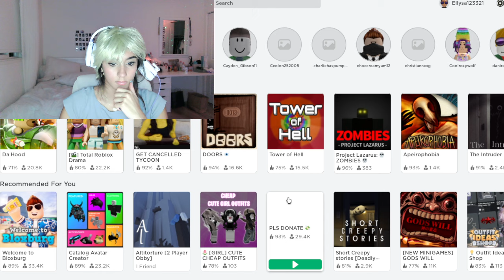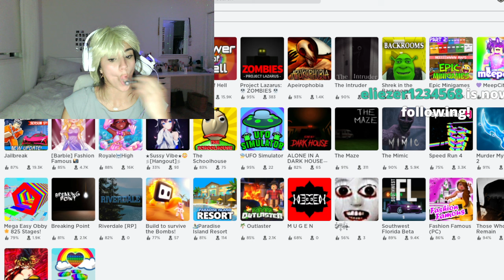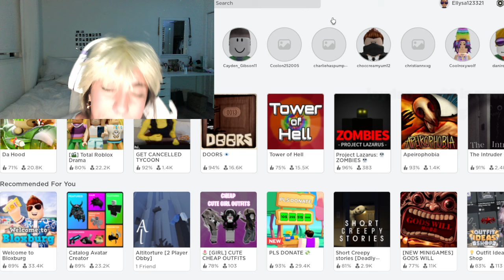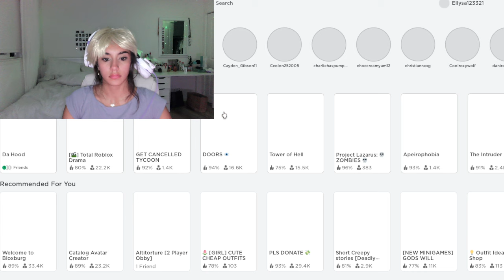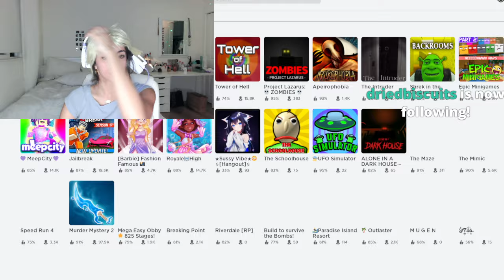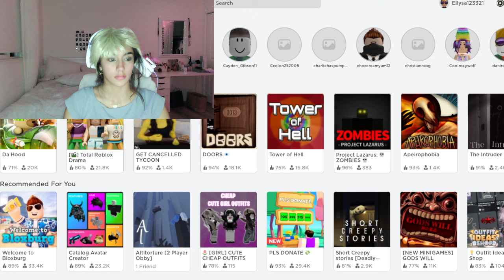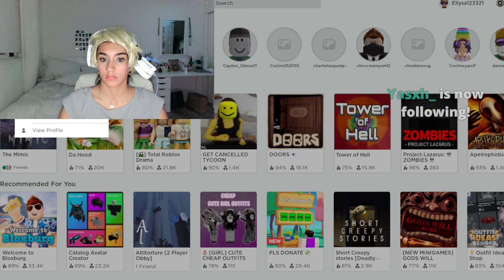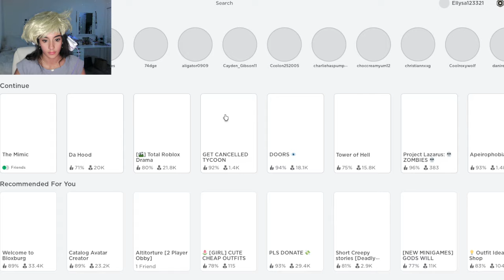"IM SUCH A GOOD DAUGHTER" (FULL STREAM) GET ON MY HEAD